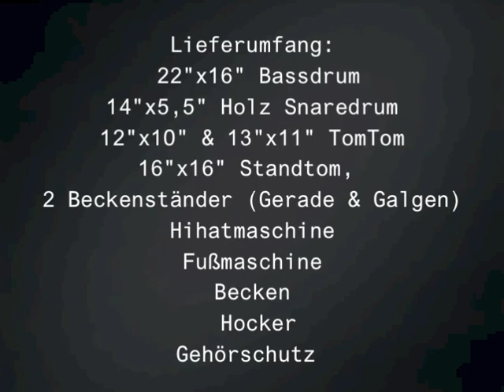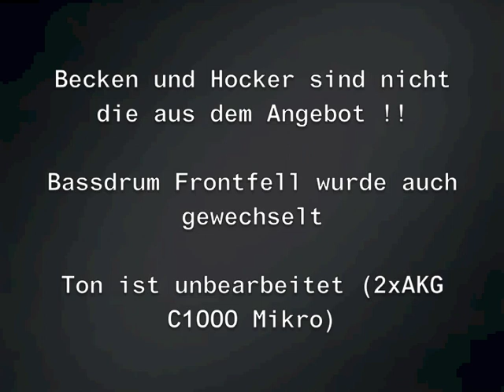REVIEW: FAME by Musicstore Beginner Deluxe Drumset Set 5221